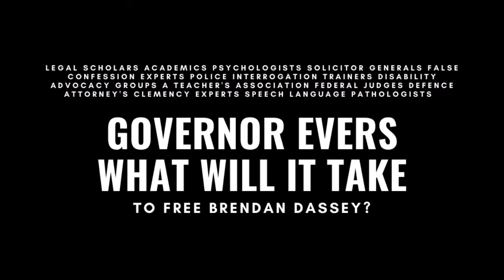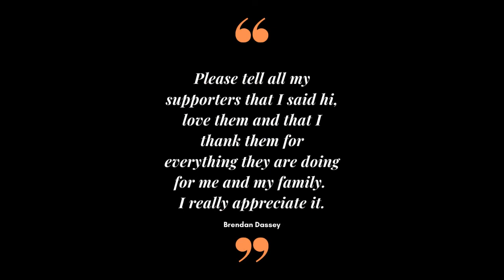Brendan Dassey has THE best and most creative supporters! Part 14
Oshkosh, WI
54903